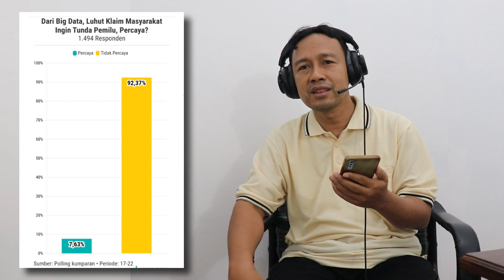🔴⁉️ HASIL POLLING KUMPARAN 92,37 PERSEN TAK PERCAYA BIG DATA LUHUT - PDIP: SEPERTI INVESTASI BODONG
Enjoy Channel News,Jakarta - Sebanyak 92,37 persen pembaca kumparan tak percaya dengan big data milik Menko Luhut soal penundaan Pemilu 2024. Sikap ini didapat dari hasil polling kumparan yang berjalan sejak 17-22 Maret 2022.

Dari total 1.494 responden yang mengisi polling, terhitung ada 1.380 orang yang memilih tidak percaya dengan big data tersebut. Artinya, hanya 114 orang yang menilai big data Luhut dapat dipercaya.

PDIP: Klaim Big Data Luhut Seperti Tawaran Investasi Bodong Crazy Rich

Politikus PDIP, Andreas Hugo Pareira, menilai klaim Menko Marves Luhut B Pandjaitan bahwa ada 110 juta masyarakat yang setuju pemilu ditunda, menurut big data, tak masuk akal. Menurut dia, klaim Luhut sama seperti crazy rich yang menawarkan investasi bodong ke publik.

“Lama-lama isu big data ini seperti para penawar investasi bodong, crazy rich yang sedang menawarkan produk investasi bodongnya ke publik," kata Andreas dalam pernyataannya dikutip kumparan, Jumat (18/3).

Sebab itu, Andreas menekankan klaim Luhut tak relevan. Apalagi, ia mengingatkan, tahapan pemilihan umum sudah berlangsung serta anggaran untuk pemilu juga sudah diajukan oleh Komisi Pemilihan Umum (KPU).
Ia meminta Luhut untuk fokus pada tupoksinya saja sebagai menteri.